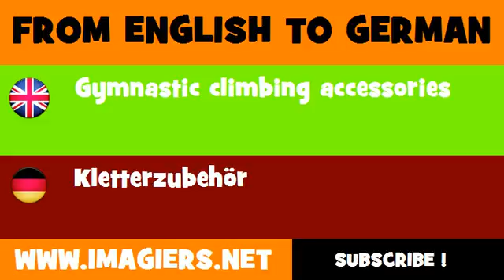DEUTSCH ENGLISCH = Kletterzubehör